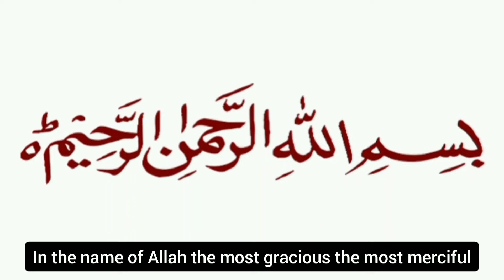5 min ma mazedar Spicy Rice recipe | Masala rice recipe with leftover boiled rice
My mother in law used to make it as midnight snack not tasted divine. Ready in less than 5 min.

l hope you like this video and if you do give it a thumbs up 👍...